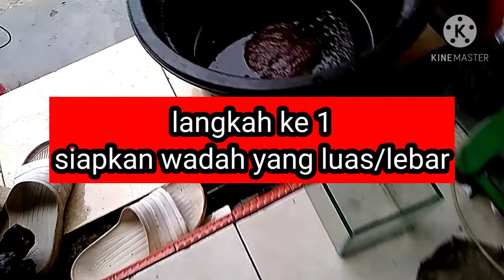CACING SUTRA AWET GAK MATI LAGI (sssttt... ini rahasia!!) 100% tanpa listrik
hai sahabat farahQua,sebel yah tiap kali beli CASUT ga pernah awet lama... simak nih ternyata sederhana aja cara ngerawat CASUT gak pake ribet.

salam HOBIes 😘
wassalamualaikum warahmatullahi wa barokatuh